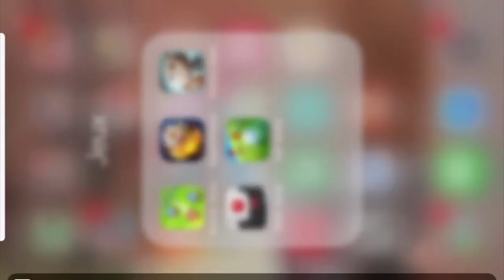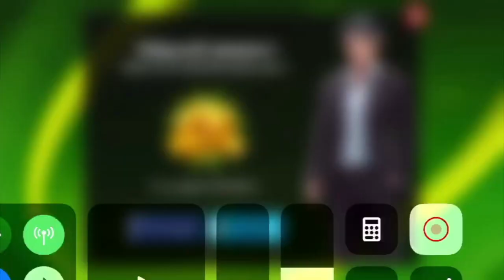Soccer Stars - Nouvelle équipe = Meilleur précision ?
Wesh les amis,
Vidéo live ou j'ai essayé de passer par un autre logiciel pour la capture iOS (mauvaise idée). Des matchs plutot sympa cette fois avec de beaux but et une bonne vibe.

Snap: jozesoccer
Google: kitutoulol